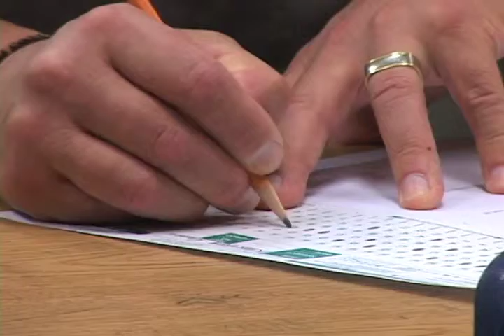CPR Saturday 2011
The City of El Segundo held its annual CPR Saturday. This program certifies citizens to be trained in perhaps saving a life of a loved one or other member of the community. El SegundoTV was there to learn about this life saving training.